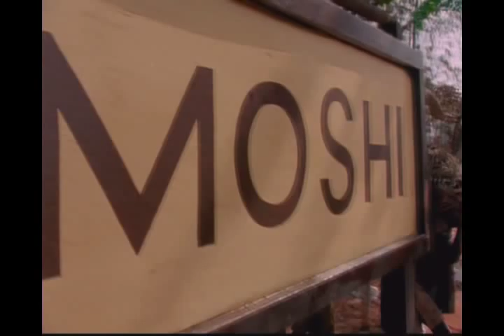Young Indiana Jones - Galactic Senate Trailer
Ein kleiner Fantrailer zum Star Wars Forum Galactic Seante. . Auch mit einen Indy Bereich udn speziell auch Young Indy.